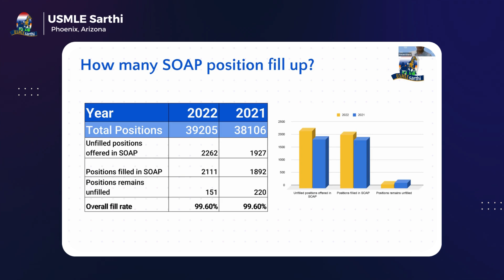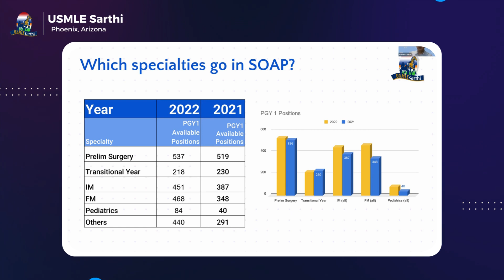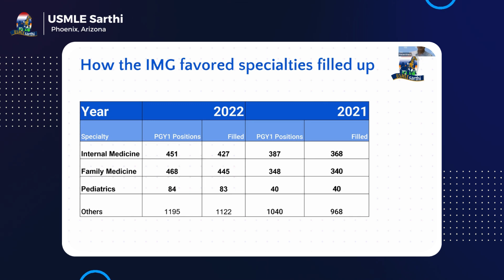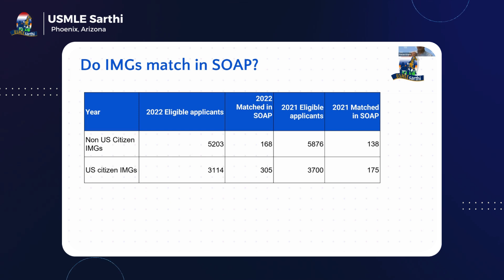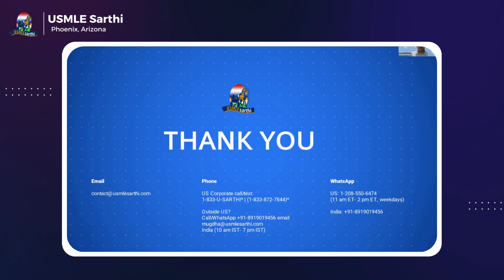NRMP SOAP data: Which specialty should IMGs apply to?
Do imgs match in soap
Is it hard to match as an IMG?
which specialty should I apply to in SOAP?
This and many other questions based on NRMP SOAP and match data analysis

list of soap programs
can you soap into a different specialty?
soap match statistics
USMLE SOAP for IMGs
Who is eligible for SOAP match?
Can I match after SOAP?
Can you match in SOAP without an interview?